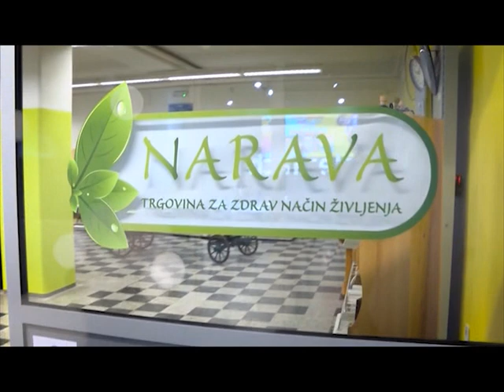Kmetijski mozaik - maj 2020 (ATV Signal Litija)